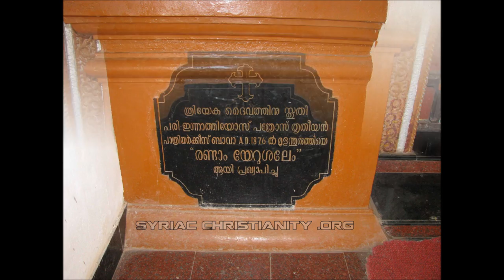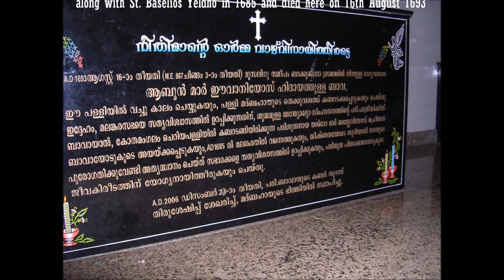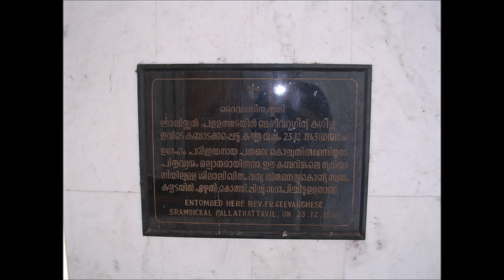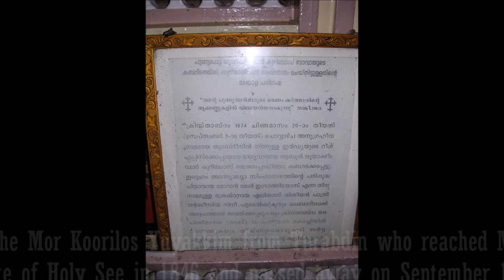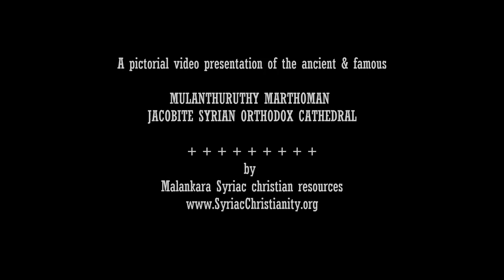Mulanthuruthy MarThoman Jacobite Syrian Orthodox Cathedral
This is a pictorial video presentation of the 12th century Church of the Syriac Christians of India. The Mulanthuruthy MarThoman Church, recognized as the 'second Jerusalem', is blessed with sacred relic of Apostle St. Thomas presented to the Church in India in 1994 by His Holiness the Patriarch of Antioch & All the East. This ancient Church is also blessed with the last resting place of three Antiochean Syrian fathers who came here to provide proper guidance and leadership to the Syrian Christians in India at different times of the history, between 17th and 19th centuries. Besides all these the Church is very famous for being the home parish of two great saintly fathers, Mor Gregorios Geevarghese Chathuruthil, popularly known as Parumala Thirumeni and Mor Koorilose Paulose, the former Malankara Metropolitan, widely known as Kochuparambil Thirumeni.